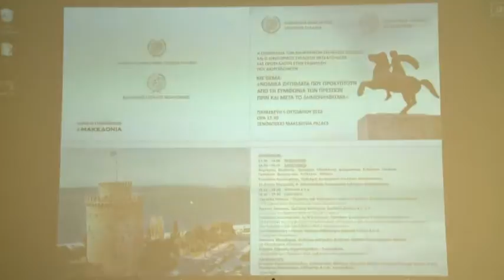DIKIGOROI MAKEDONIA 081018